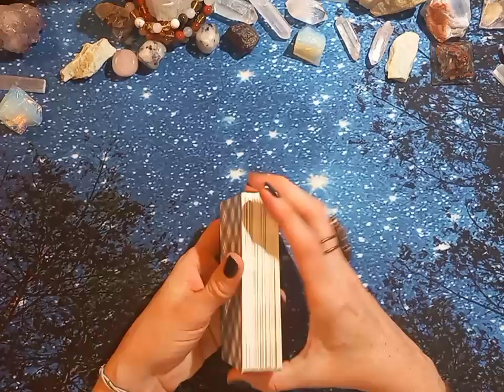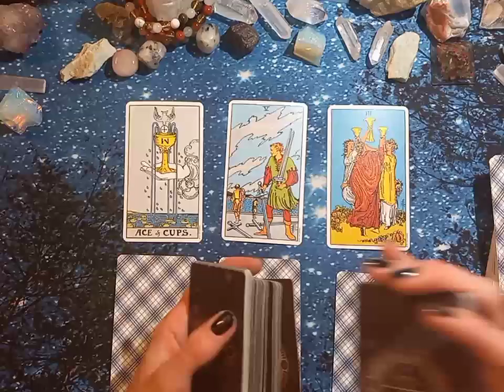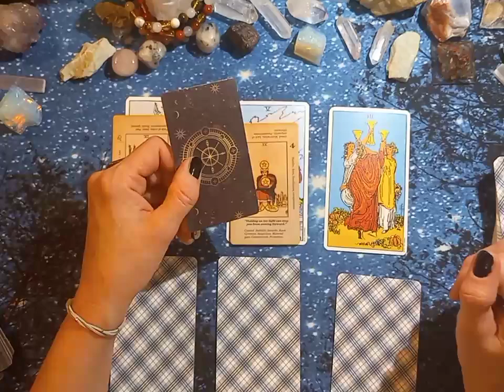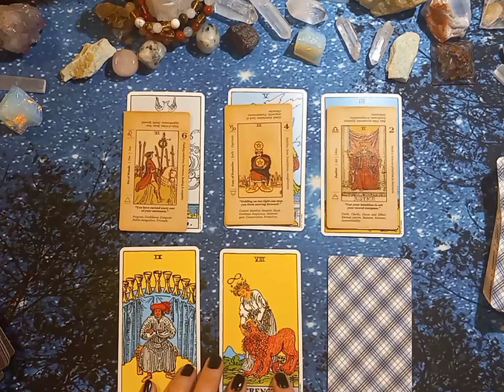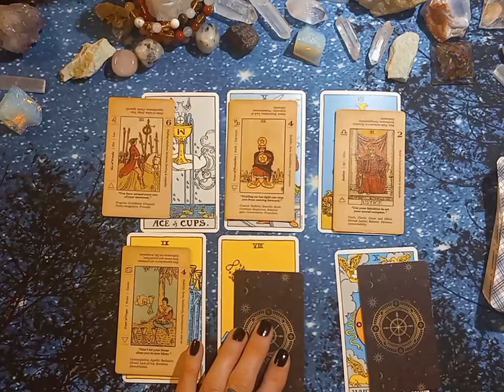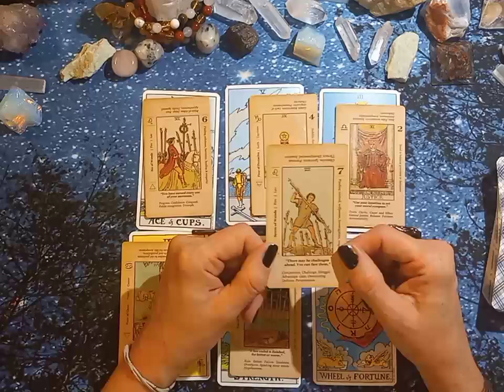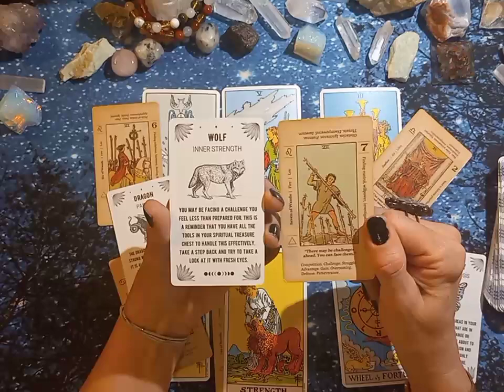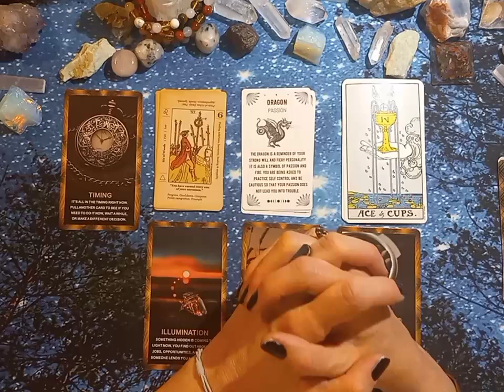Scorpio: You have earned all of your Successes. Blue moon in Capricorn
***Comment on the crystals in The intro portion! I will give away a free crystal to the correct or most correct answers (comments)
Moon Manifesting Magic series.
This video is for the sign of Scorpio.

00:00 Intro and Explaining the Blue moon with Capricorn Moon
18:55 Main Reading
48:20 Bonus Career Oracle reading